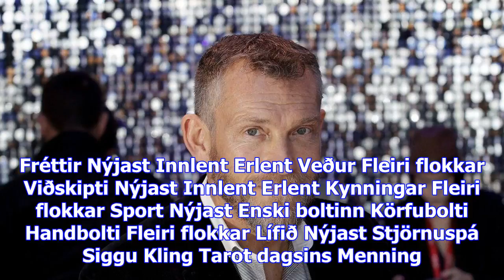Hugbúnaðarfyrirtækið greenqloud selt á 5,3 milljarða króna - vísir